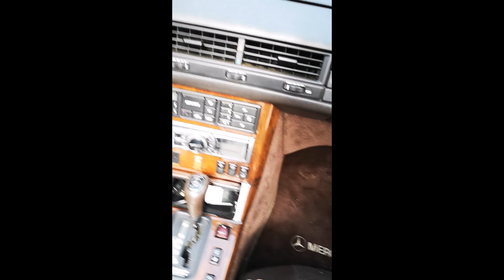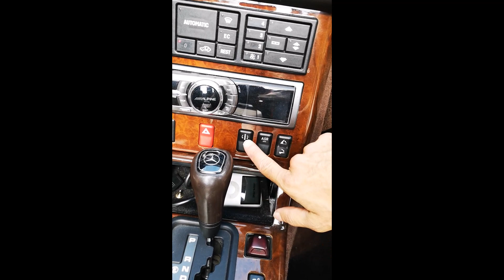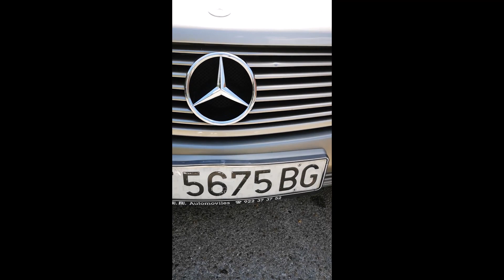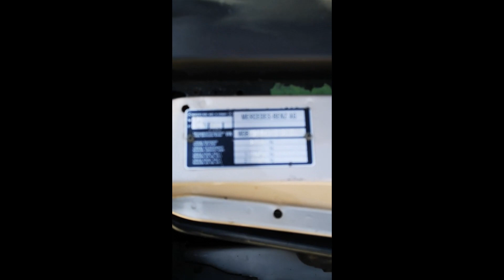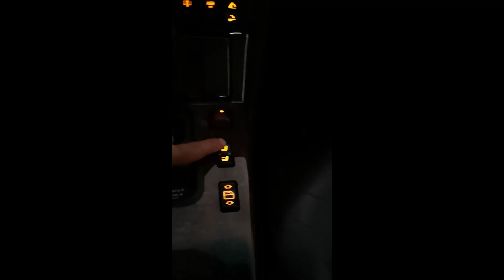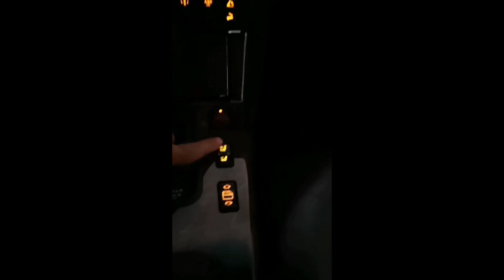Mercedes-Benz SL 500 r129 - 1995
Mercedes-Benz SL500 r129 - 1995